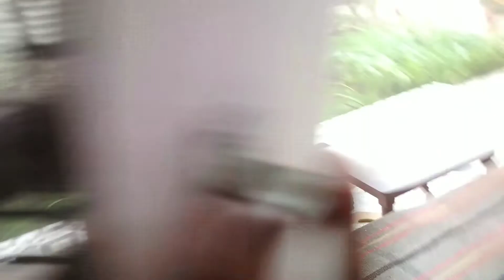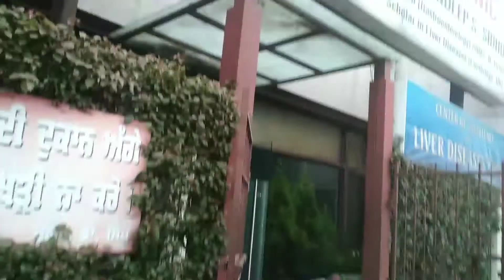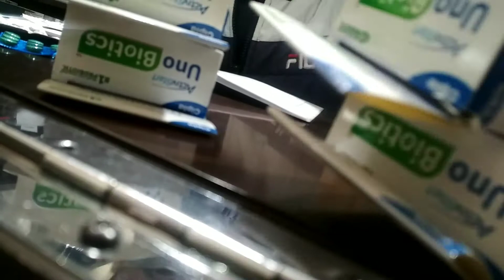Break with flying beast in Jalandhar | Ludhiana vlog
need a break | gourav Kumar Chopra vlog #6

(  Dr. Sandeep Singh Sidhu clinic in KITCHLU NAGAR     Near     KULWANT HEART CENTRE, DMC Rd, D-Block, Kitchlu Nagar, Ludhiana, Punjab 141004  )

vlog by gouravkumarchopra
gourav kumar chopra,
jammu vlogger,
jammu youtuber,